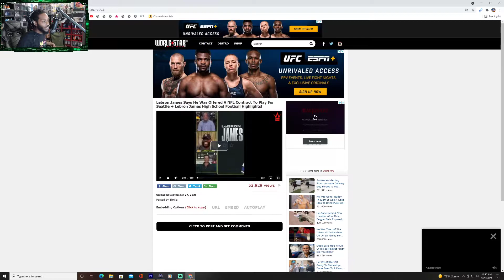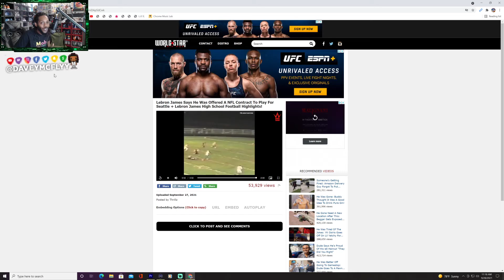Lebron James Compared To Randy Moss Going to the NFL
LebronJames Football Highlight's Cold Lebron James Have made it in the nfl